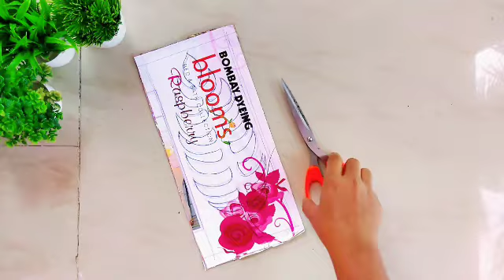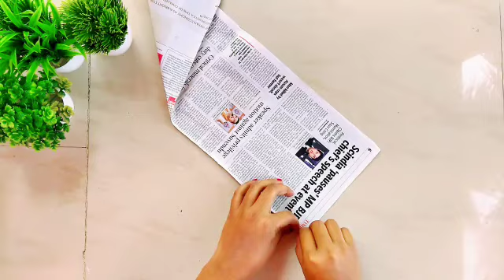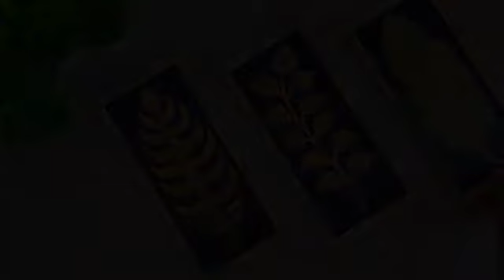Beautiful wall hanging Ideas☺/ How to make wall hanging with cardboard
beautiful wall hanging with cardboard
beautiful wall hanging ideas
beautiful wall decoration ideas
beautiful wall decor
beautiful wall decoration ideas with waste material
beautiful wall hanging decoration ideas with waste cardboard and news paper
cardboard craft
cardboard wall hanging decoration ideas
cardboard wall hanging craft ideas
cardboard wall decor
cardboard wall decor craft
news paper craft
news paper craft ideas
news paper wall hanging
home decor ideas
beautiful home decor ideas
newspaper wall hanging
newspaper wall decoration
newspaper wall hanging craft
newspaper wall hanging easy
diy craft
diy wall hanging
 how to make wall hanging with waste material
how to make wall hanging with cardboard
how to make wall hanging with newspaper
how to make wall decor
wall decoration
diy craft
how to make wall decoration at home
wall hanging kaise banega
wall Hanging kaise banta hai
wall hanging kaise banaya jata hai
wall hanging kaise banai jaati hai
wall Hanging kaise banaya